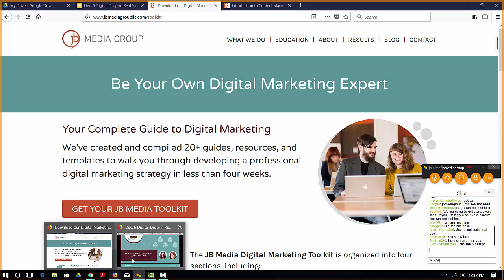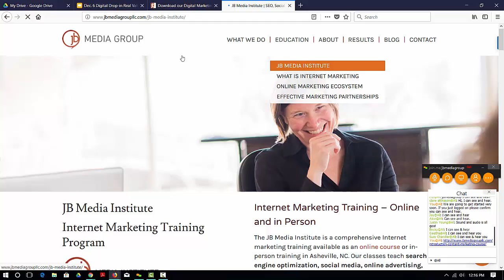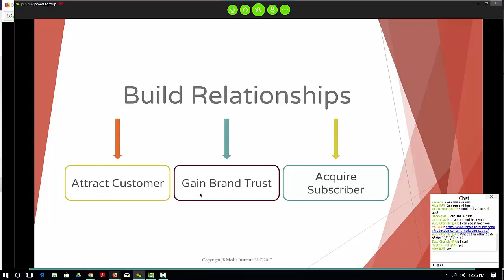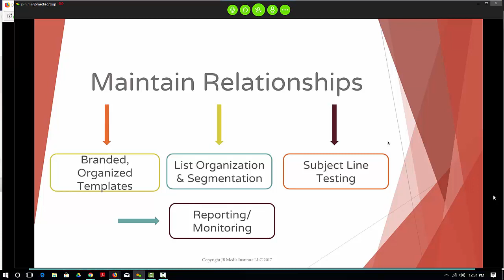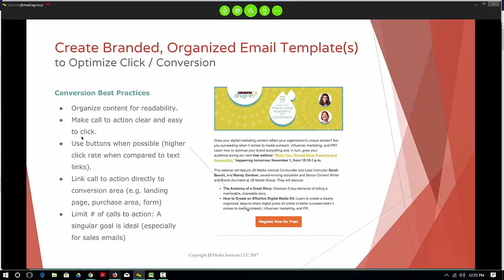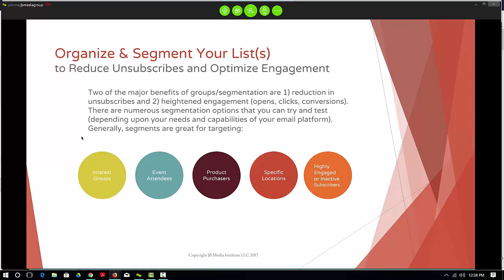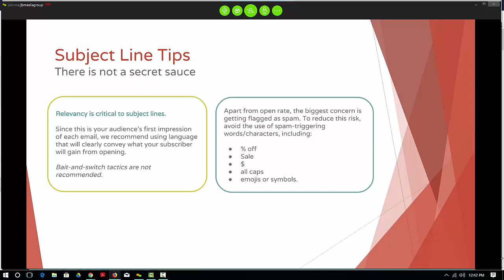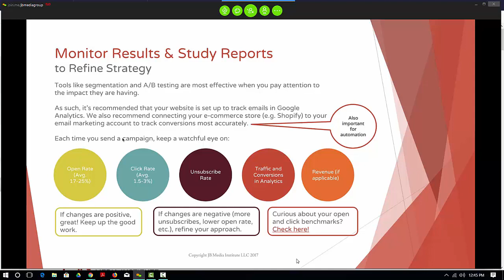Building and Maintaining Relationships through Email Marketing with Kirsten Campbell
Email marketing can be one of your most powerful digital marketing tools because people on your lists have “opted in” to your brand – they’ve given you their attention. The exciting challenge with email is strategizing ways to entice and engage your captive audience. In this discussion, you will learn a few keys to creating results-oriented email communications through writing effective subject lines, designing emails for conversion, and following general best practices.